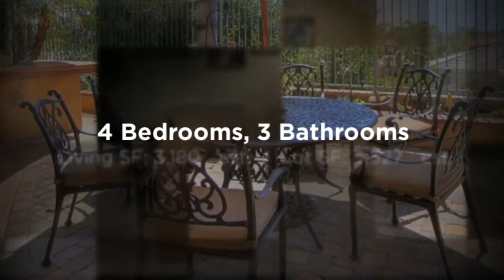22851 Hunter Creek - Mission Viejo, CA 92692